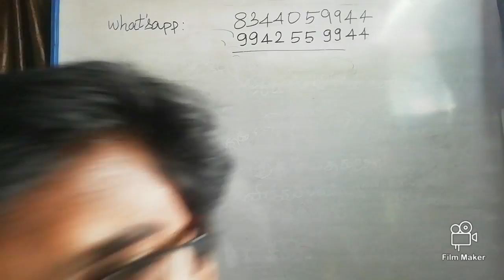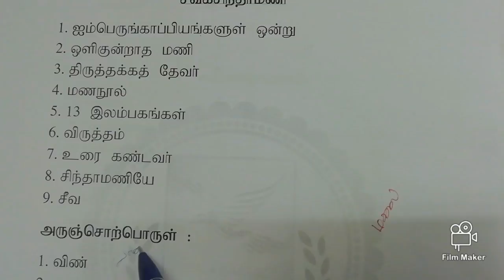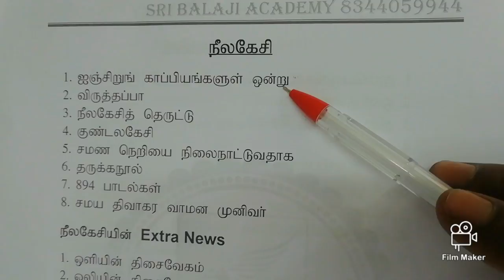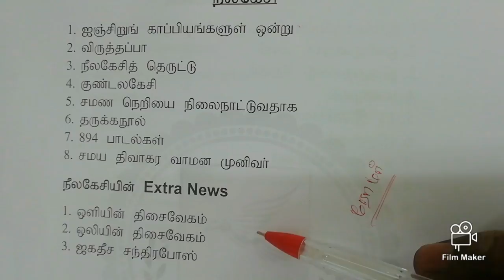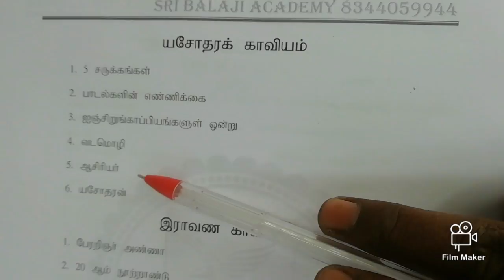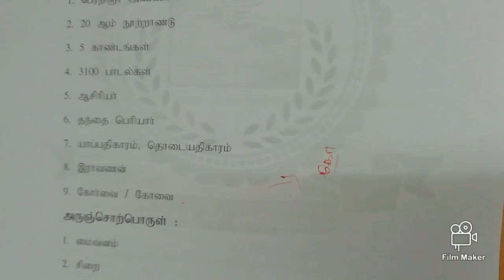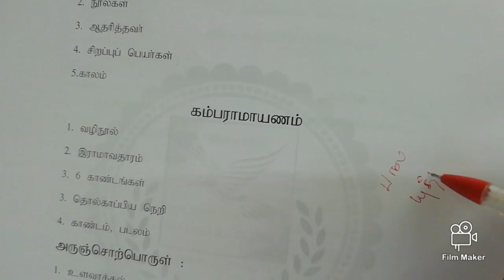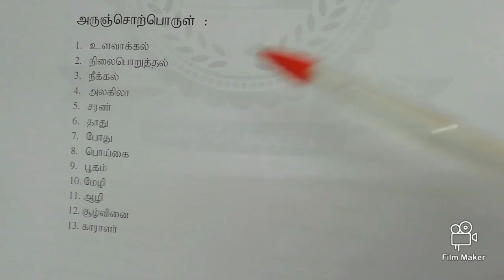TNPSC,TET-TAMIL ILAKKIYAM.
KEYWORD LESSONS TAMIL ILAKKIYAM(part-1).